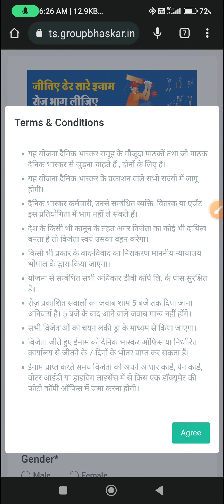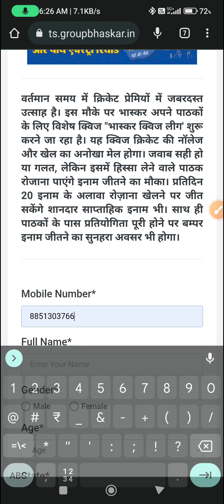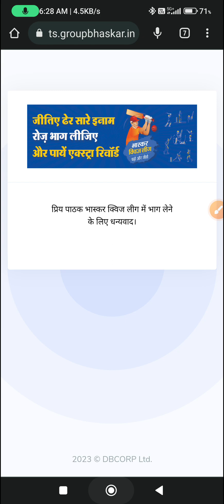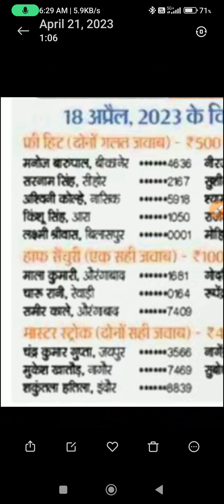Dainik Bhaskar Quiz League 21st April'2023 l जवाब सही हो या गलत इनाम जीतने का मौका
Topic : Dainik Bhaskar Quiz League 21st April'2023 l जवाब सही हो या गलत, लेकिन इसमें हिस्सा लेने वाले पाठक रोजाना पाएंगे इनाम जीतने का मौका। प्रतिदिन 20 इनाम के अलावा रोज़ाना खेलने पर जीत सकेंगे शानदार साप्ताहिक इनाम भी l

*Bhaskar Quiz League*

वर्तमान समय में क्रिकेट प्रेमियों में जबरदस्त उत्साह है। इस मौके पर भास्कर अपने पाठकों के लिए विशेष क्विज "भास्कर क्विज लीग' शुरू करने जा रहा है। यह क्विज क्रिकेट की नॉलेज और खेल का अनोखा मेल होगा। जवाब सही हो या गलत, लेकिन इसमें हिस्सा लेने वाले पाठक रोजाना पाएंगे इनाम जीतने का मौका। प्रतिदिन 20 इनाम के अलावा रोज़ाना खेलने पर जीत सकेंगे शानदार साप्ताहिक इनाम भी। साथ ही पाठकों के पास प्रतियोगिता पूरी होने पर बम्पर इनाम जीतने का सुनहरा अवसर भी होगा।